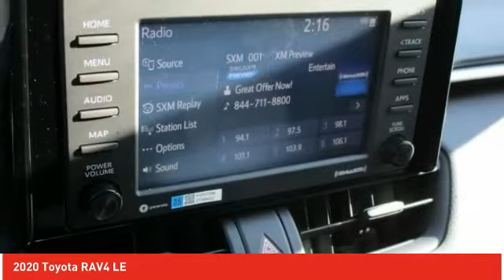2020 Toyota RAV4 Ardmore PA 200596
2020 Toyota RAV4 LE

Ardmore Toyota
219 East Lancaster Avenue